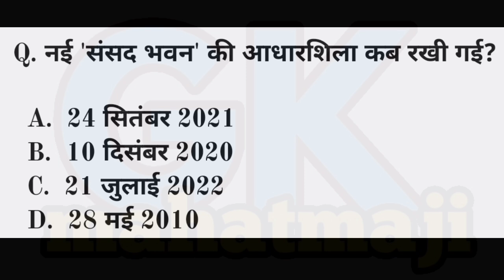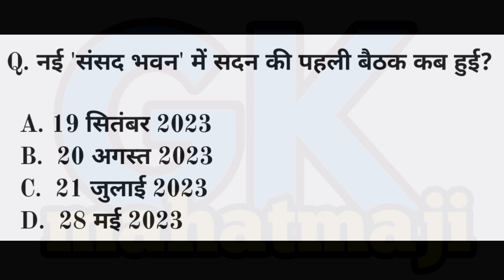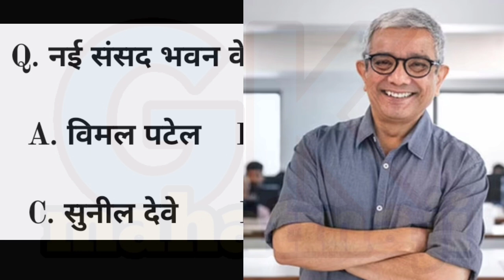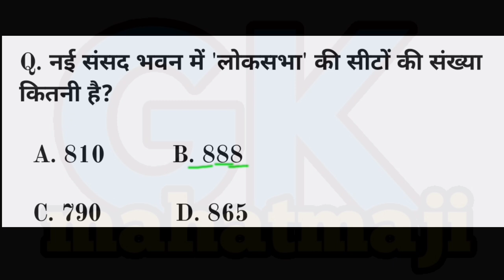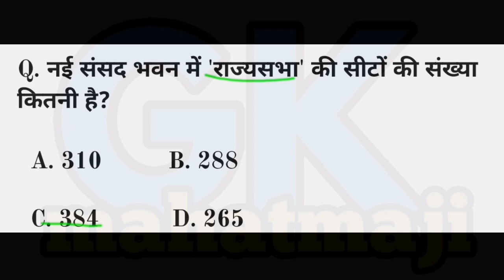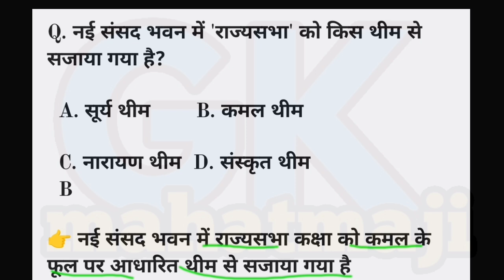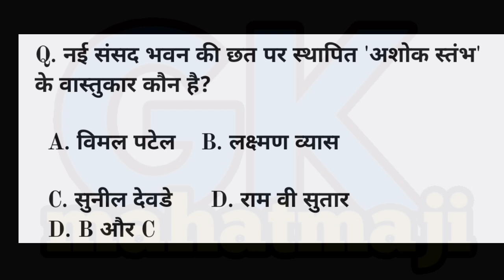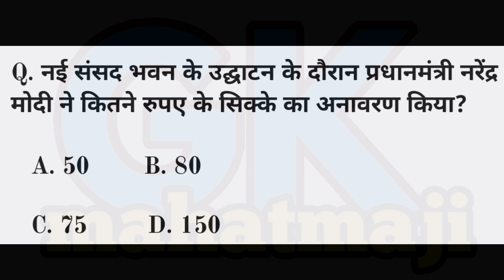नया संसद भवन | New Parliament of India | New Sansad Bhavan | Current affairs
भारत का नया संसद भवन
संसद भवन से संबंधित सभी महत्वपूर्ण प्रश्न